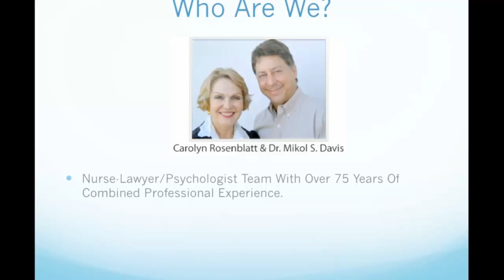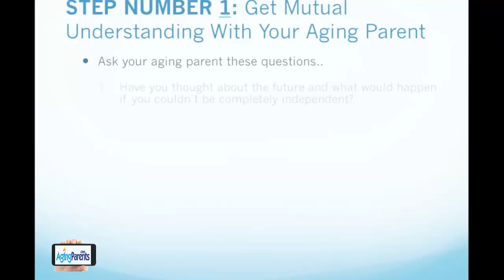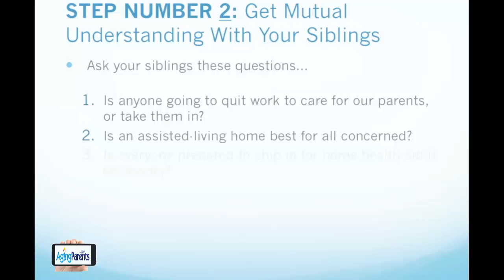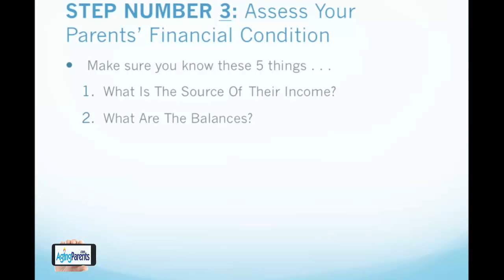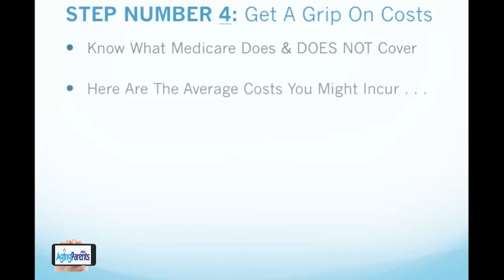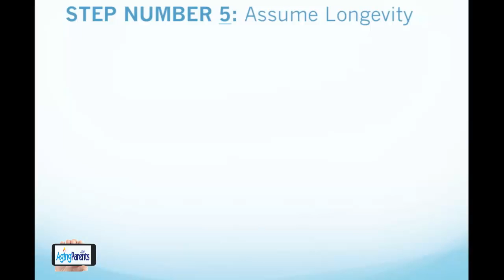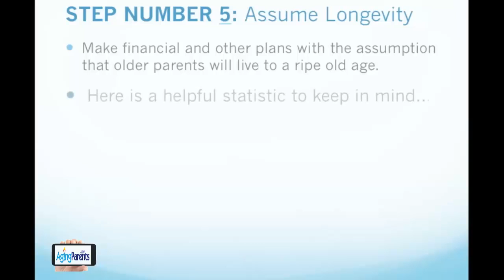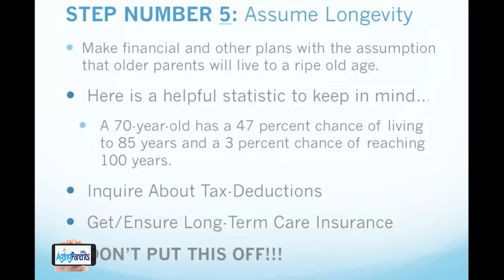How to Avoid Financial Strain with Your Aging Parent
Aging Parents.com's Nurse Attorney Carolyn Rosenblatt & Dr. Mikol Davis give you 5 must follow steps to avoid financial strain with your elderly parent in this webinar.